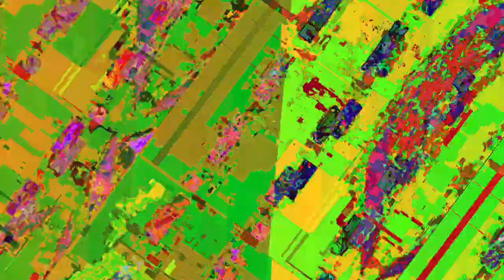[EPILEPSY WARNING] Movie 23 06 19 17h35m11s